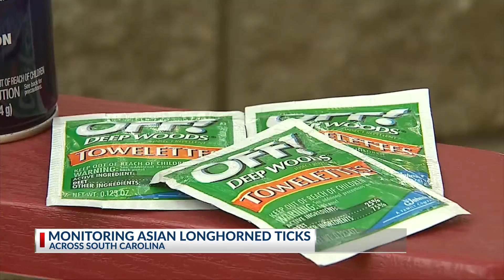Invasive Asian longhorned tick infestation found in SC